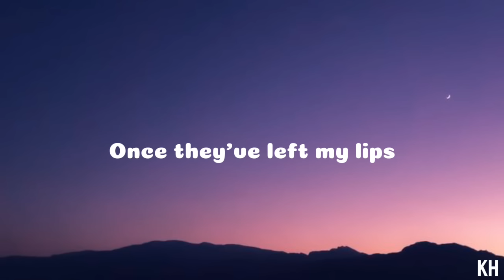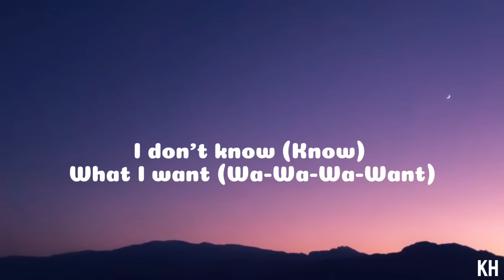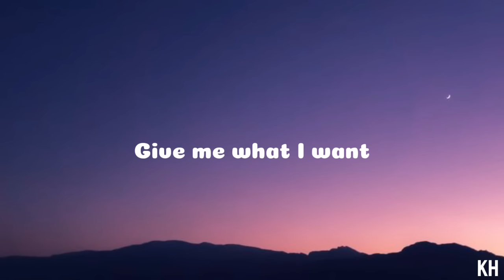wutiwant - saraunh0ly (Lyrics)